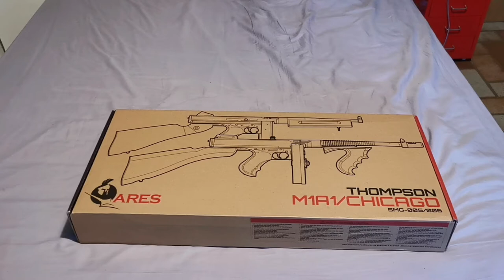Unboxing PM Thompson 1928 EBB Ares (FR)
Le Thompson 1928 aeg actuelement le plus réaliste sur le marché.